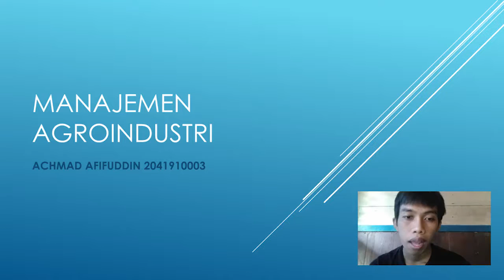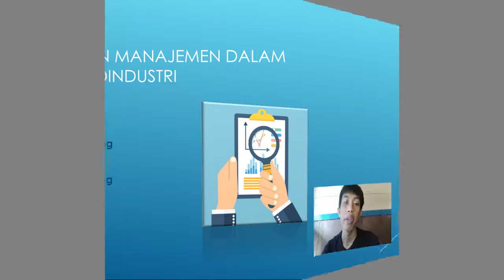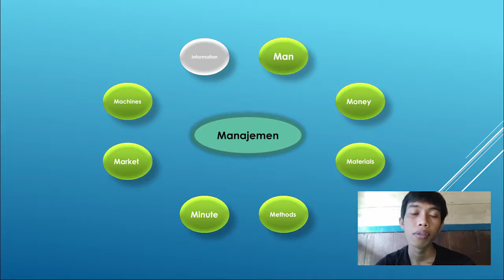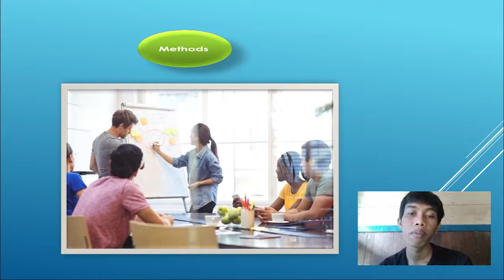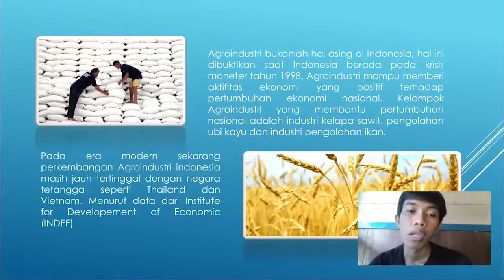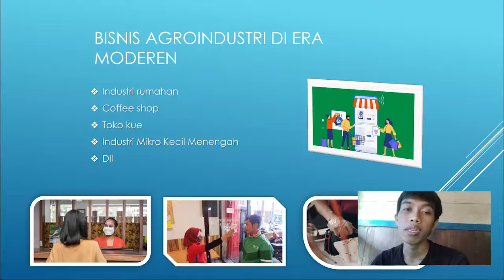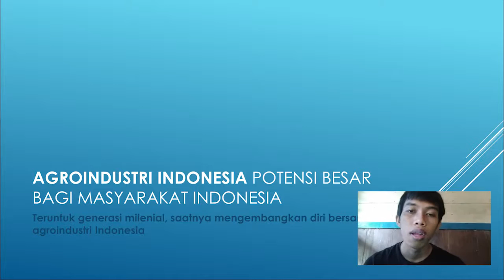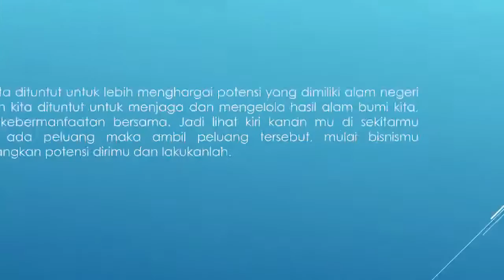Manajemen Agroindustri - Achmad Afifuddin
Agroindustri adalah kegiatan industri yang mengelolah hasil pertanian atau peternakan menggunakan suatu sistem  yang terintegrasi menjadi produk jadi atau setengah jadi, dengan tujuan meningkatkan nilai tambah dari bahan agrokompleks sebelumnya

Di dalam video juga dijelaskan peran manajemen dalam agroindustri dan dan unsur-unsur dalam manajemen

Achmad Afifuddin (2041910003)